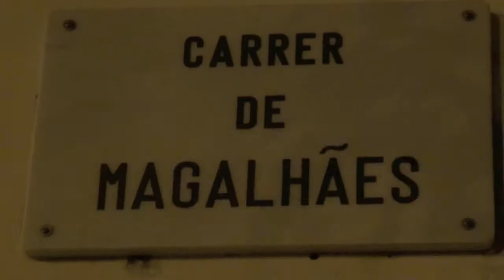HOSTA SERNA MEZQUIDA Insòlit Trio (Sòlit insòlit)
17 abril 2014 Insòlit Trio al cafè Mandacarú.
Marco Mezquida
Miguel Serna
Martí Hosta